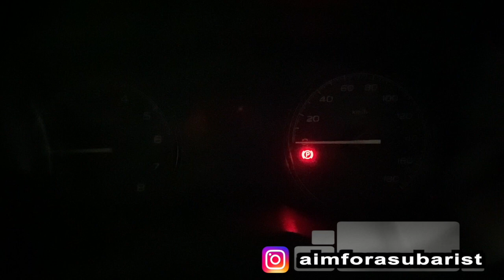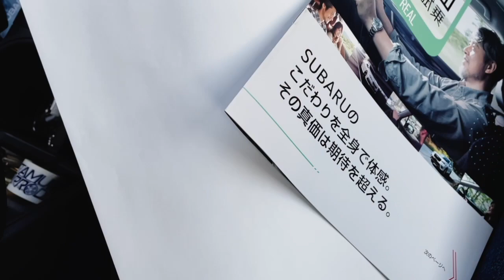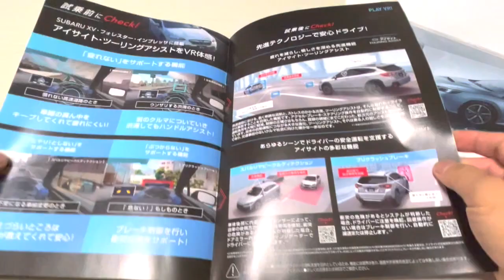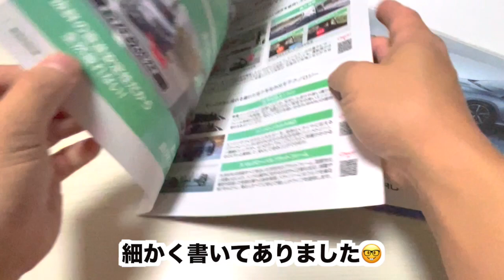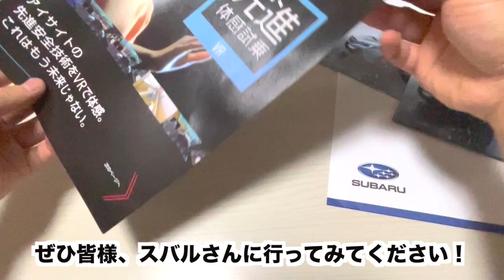VR先進体感試乗の話 マスクケースエコバックをいただいた。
こんにちわ。今回は新型レヴォーグのマスクケースとエコバックをいただきました。

また、アイサイトXをVRで体感してきました。

そのパンフレットを紹介したいと思いました。

皆様、ぜひご覧くだください！

このチャンネルはスバリストを目指すスバル大好きフォレスター乗りの動画です。

現在までにスバルBRZ〜フォレスターX breakと乗り継いできました。

動画4分35秒